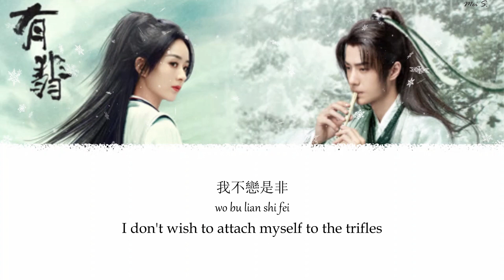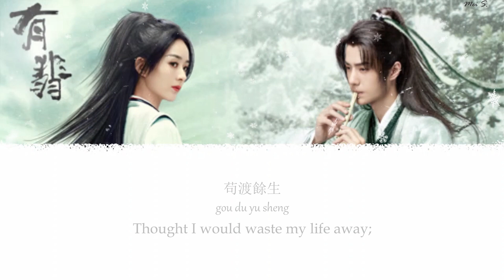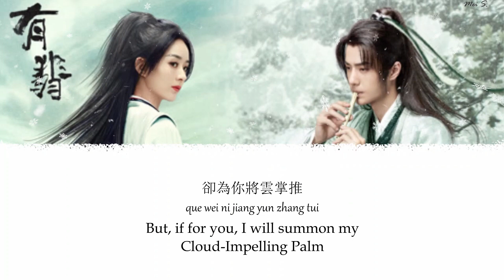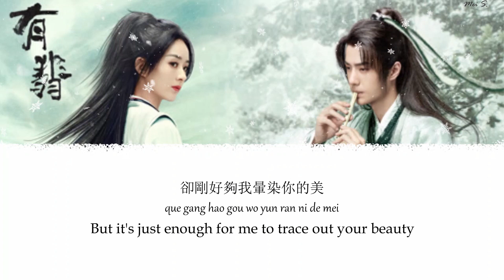Legend of Fei OST (有翡) | (Weak Rays) 熹微 Xi Wei | Wang Yi Bo 王一博 [Chi/Pinyin/Eng] (revamp ver.)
Currently watching the drama and realized made some errors in spelling/translation in the previous, so this is just a quick revamped version! Hope you enjoy :)

Created in Adobe Animate & Photoshop.
Chinese Drama: Legend of Fei (有翡)
Album: Legend of Fei (有翡) OST
Song Title: Weak Rays - Xi Wei (熹微)
Singer(s): Wang Yi Bo (王一博)
Release Date: December 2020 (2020年12月)

Translate: Mei S. (me)
Note: I found some parts of the Chinese difficult to directly translate, so some English translations may be interpretational to be understandable. :D
Snowflake Moving Background Credit: motics - Moving Backgrounds